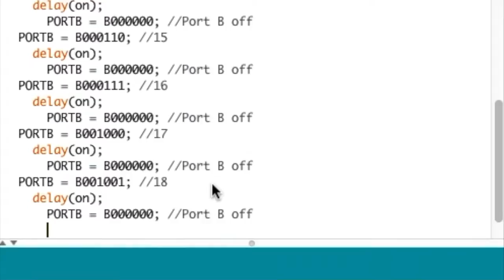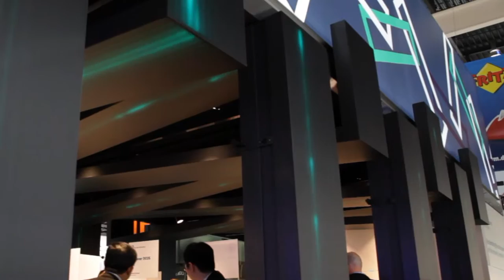Hewlett-Packard Enterprise Open NFV - Mobile World Congress - The Making of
When one thinks of our work in projection mapping or video technology for large events, the general idea is that the surface is flat. Or that insane things are projected onto architecture and large spaces.

In the recent Mobile World Congress in Barcelona, this is not quite the case. The exhibition stand was designed for Hewlett Packard Enterprise (HPE) to showcase their Open Network Function Virtualisation (NFV) Partner Ecosystem.

...The 9 “LED ribbons” that formed the structure of the stand represented the partners, and the booth and upper lever, the HPE Cloud.

We created this ambient technology and video content and helped create a captured audience.